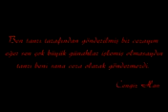Shamanic music turkey t�rk